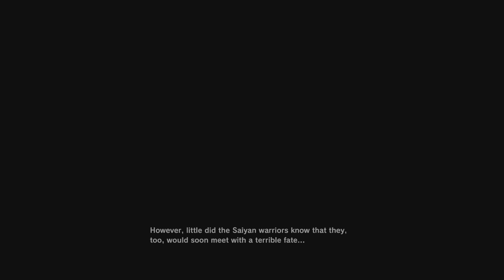DRAGON BALL Z: KAKAROT Bardock DLC